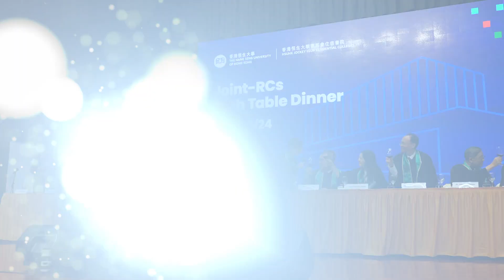恒生大學住宿書院聯合高桌晚宴 HSUHK’s Joint-RCs High Table Dinner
🎉立即回顧 恒生大學住宿書院 聯合高桌晚宴盛況🍽️

恒生大學住宿書院 早前舉行聯合高桌晚宴，一眾嘉賓、教師與400多名海外、內地及本地學生濟濟一堂，共度溫韾愉快嘅時光。

🎉Flashback of HSUHK’s Joint-RCs High Table Dinner 🍽️

HSUHK’s Joint-RCs High Table Dinner was held recently, bringing together guests, teachers, and 400 international, mainland, and local students to have an enjoyable and delightful night!